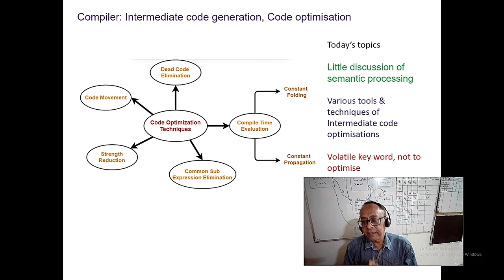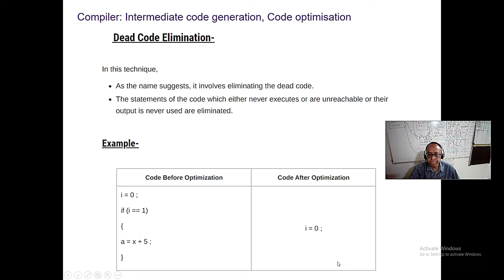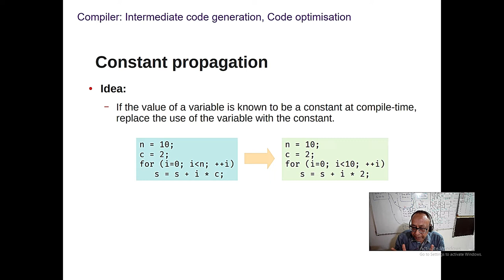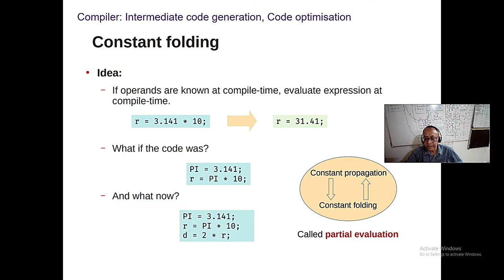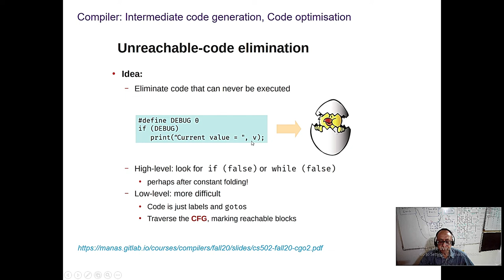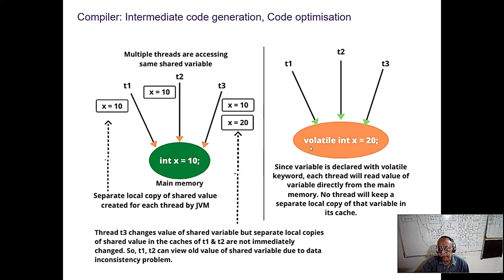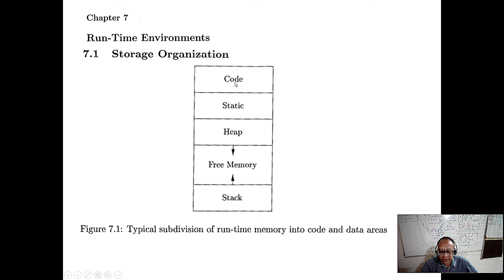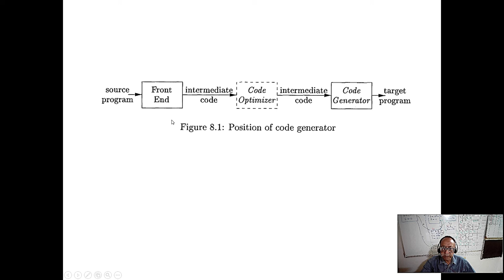Constant folding, not to touch Volatile memory, etc. in Code optimisation of Intermediate code phase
Constant folding, Code motion, not to touch Volatile memory, etc. in Code optimisation of Intermediate code  generation phase